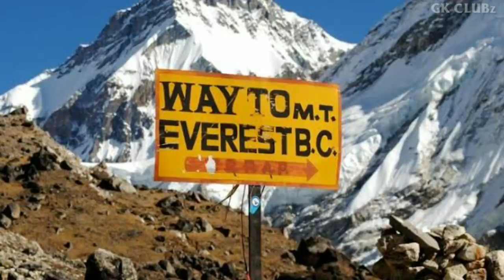എവറെസ്റ്റിലെ മൃതശരീരങ്ങൾ!| Tragic Tales of Everest's Dead Bodies! | Malayalam |Himalaya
If you are preparing for competitive exams,please note the questions given below 👇
These questions are covered in this video😇

🔰What was the old name of Mount Everest? - Peak 15
🔰What type of mountain ranges are the Himalayas? -Fold mountains
🔰First Everest summit was in the year of ? - 1953 (may 29)
🔰Which is the tallest mountain in the World? -Mount Everest
🔰What is the height of Everest in Metre? - 8848m
🔰Height of Everest in feet? -29029'
🔰What is the name of Everest in Nepal? - Sagarmatha
🔰In,Tibet Everest is known as? - Chomolungma
🔰Himalaya was formed by the collision of which tectonic plates? - Indian & Eurasian
🔰First successful Everest summit was done by? - Edmond Hilary & Tensing Norgay
🔰The term 'Khumbu icefall' is associated with? - Mount Everest
🔰Who said the famous words " Because it's there" ? -George mallory
🔰Famous mountaineer George Mallory was died in the year of? - 1924
🔰Everest is located in between? - Nepal - Tibet
🔰In which year Indian survey measured the height of Mount Everest? - 1955
🔰Everest was named in honour of which famous surveyor in 1865? - George Everest
🔰 George Mallory was belongs to which country? - Britain
🔰The term "Green boots" is associated with? - Mount Everest
🔰 Tibetan tribes living near Mount Everest are called? - Sherpa

GK CLUBz